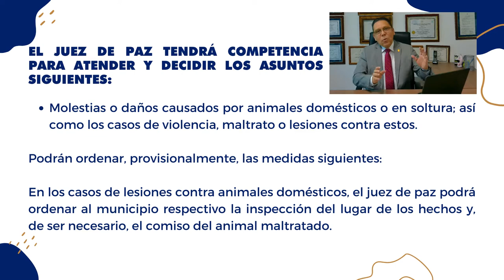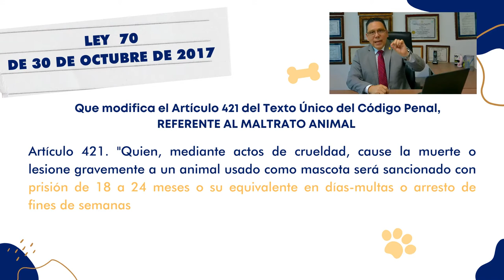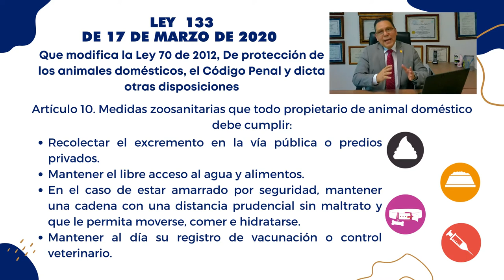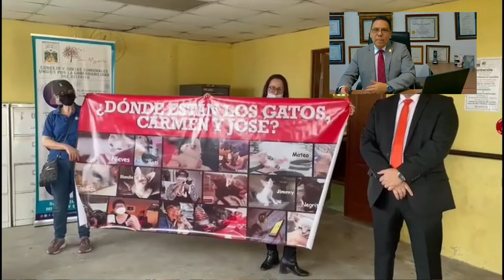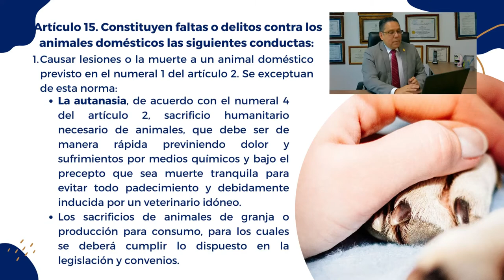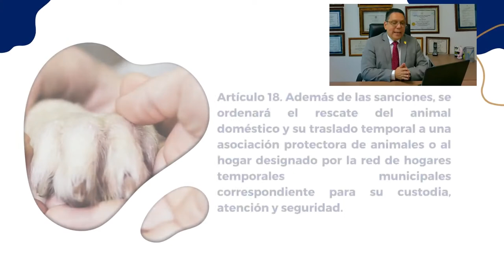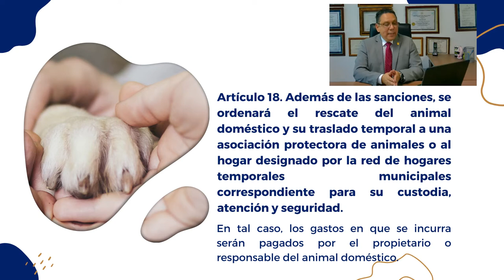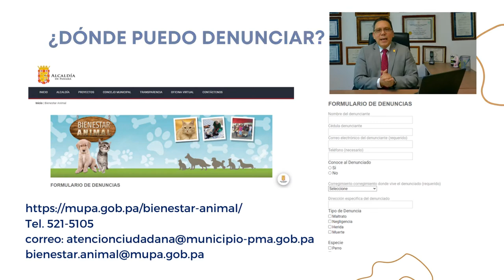Sabes como proteger a los animales domésticos? Aquí te lo explicamos.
Aquí te dejamos el link con toda la información legal sobre la ley del maltrato animal y el pdf mostrado